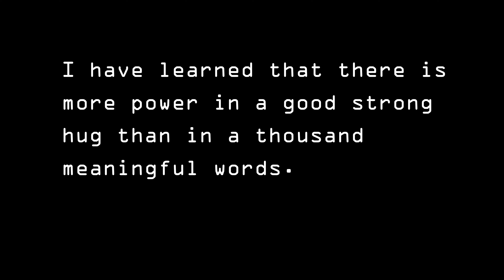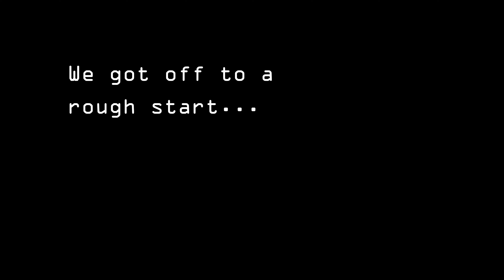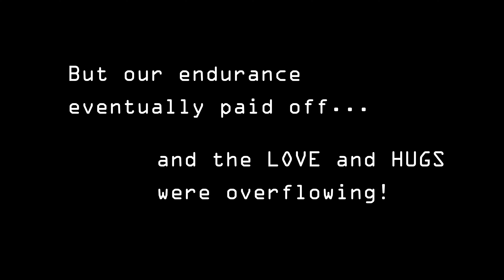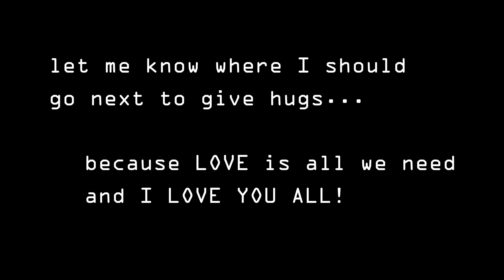Buying Hugs For a Dollar: Getting People's Day Started Off With Positivity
My first thought every day is: how can I make a positive impact in the lives of people today? With all the negativity in the world, on the news, gossip, and issues on social media, why not do something to change that narrative.

I decided to purchase hugs! The deal is $1 per hug for 250 hugs. Hopefully, we can not only get people's week off to a good start but also spread true love and positivity. And please, let me know where you would like to see me go next to buy hugs... because love is all we need!

Mail:
AntonDaniels.com